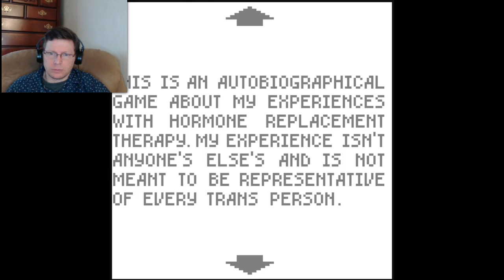Dys4ia - Transmission 1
Many small games that illustrate the struggles encountered going through hormonal therapy.

About This Video: This is captured gameplay footage created for rgMOOC 2 - "Rhetoric and Composition: The Persuasive Power of Video Games as Paratexts." rgMOOC 2 is an open and free massive open online course that plays and studies the rhetoric of video games. Are you curious about the meaning of video games? Join rgMOOC 2 now!